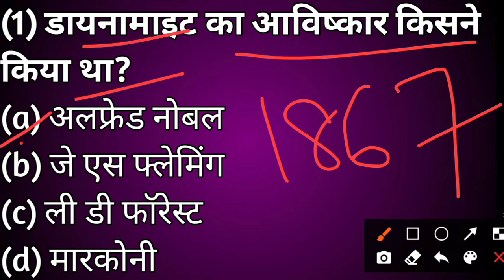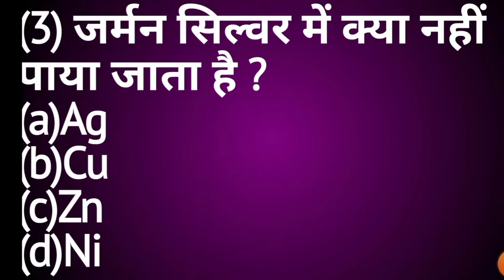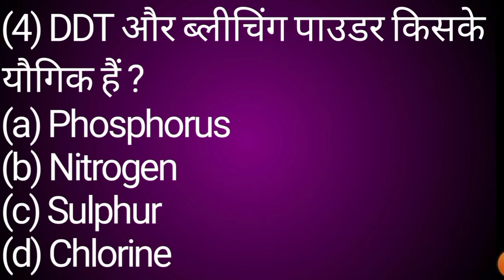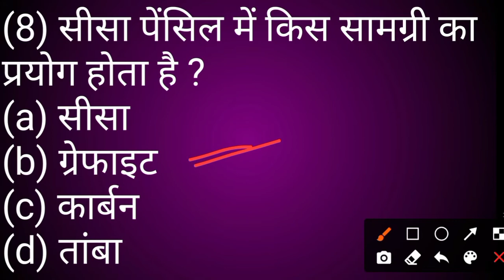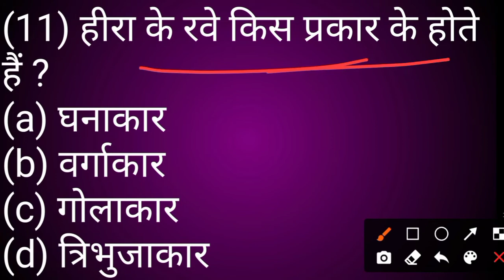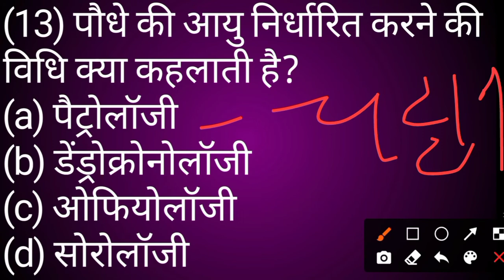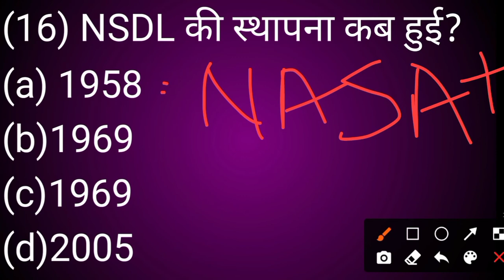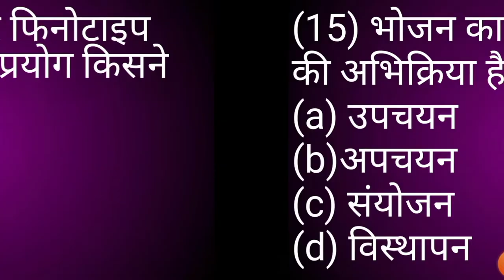।।MiXX Video GK & GS।।🌹।🌹 NTPC, SSC RAILWAY, BIHAR DAROGA/POLICE।। 🌹🌹BY-R.K. RAUSHAN 🌹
Very important video for all Government Exams 🔥🔥🔥🔥